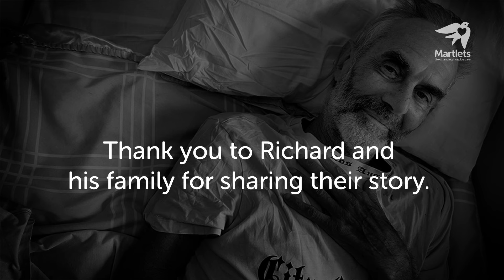What mattered most to Richard and his family | Martlets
"It was a simple question ‘What matters to you?’, but it changed my brothers’ final few weeks and continues to change our lives as we approach our first Christmas without Richard."

In this short film Jane tells us what mattered most to her brother Richard and her family. She tells us about the care Richard received at Martlets and how Richard felt 'privileged' to be here.

The support Martlets provides to people facing death, dying and bereavement is only possible with the support of our local community.